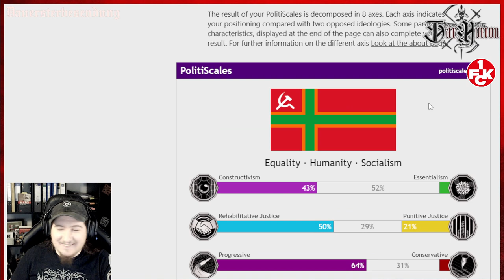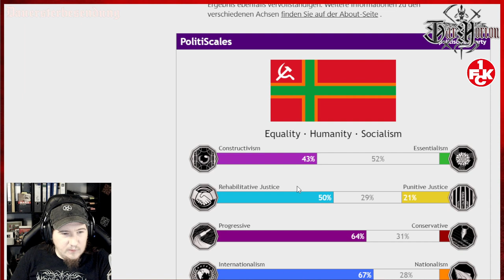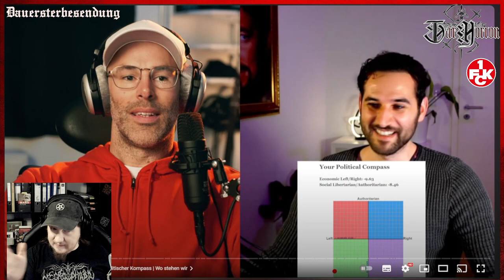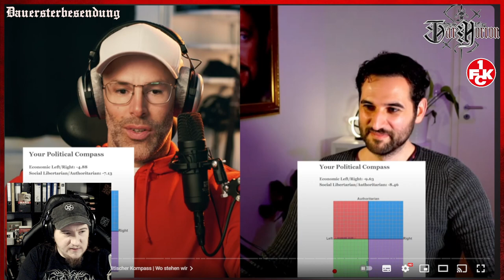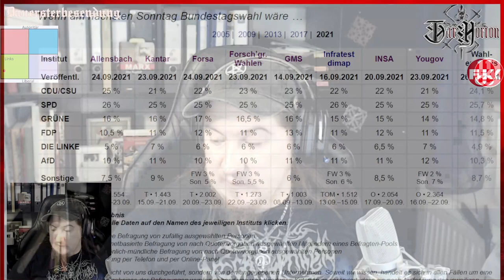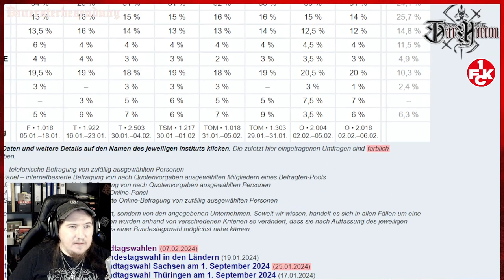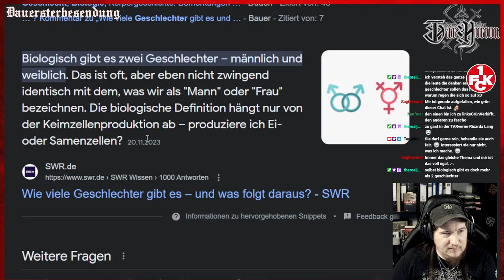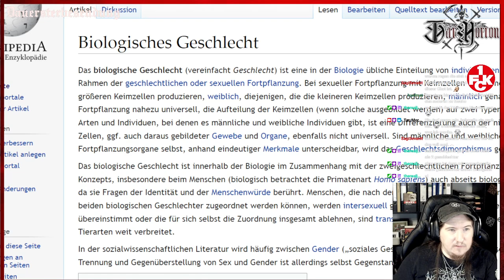Amateur-Reaction-26.1 (09.02.2024) - Sinan vs Dara ...am Ende des Tages...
Jou, ich wollte das längst hochgeladen haben, aber 3x ging der Upload schief und dann wollte ich ein kleines Thumbnail dazu, dass ich jetzt auf primitive Weise erstellt habe, dank meiner schlechten Skills.
Wer Tipps für Verbesserungen hat, darf die mir gerne mitteilen. Ich suche noch immer nach einem entsprechenden Programm.